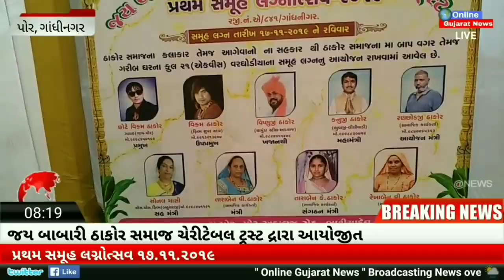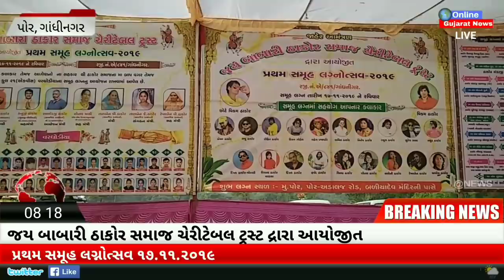Jay Babari Thakor Samaj Charitable Trust Gandhinagar arranged 1st Samuh Lagnotsav 17.11.2019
જય બાબારી ઠાકોર સમાજ ચેરીટેબલ ટ્રસ્ટ, ગાંધીનગર દ્રારા આયોજીત
પ્રથમ સમૂહ લગ્નોત્સવ ૧૭.૧૧.૨૦૧૯

તાલુકા જીલ્લા ગાંધીનગરના પોર ગામમા જય બાબારી ઠાકોર સમાજ ચેરીટેબલ ટ્રસ્ટ દ્રારા ભવ્ય પ્રથમ સમુહ લગ્નોત્સવનુ આયોજન કરવામા આવ્યુ હતુ, જેમા ૨૧ દીકરીઓના લગન યોજાયા હતા, દાતાશ્રીઓ દ્રારા સંપુર્ણ ઘરવખરીઓ નવયુગલોને ભેટ સોગાદ રૂપે અર્પણ કરાઈ હતી, જેમા ગુજરાતના સુપરસ્ટાર એવા શ્રી વિક્રમ ઠાકોર પણ જોડાયા હતા. સમિતિ દ્રારા ખૂબ સુંદર આયોજન કરાયું હતુ, જેમા હજારો લોકો હાજર રહ્યા હતા.

Motera, Ahmedabad.